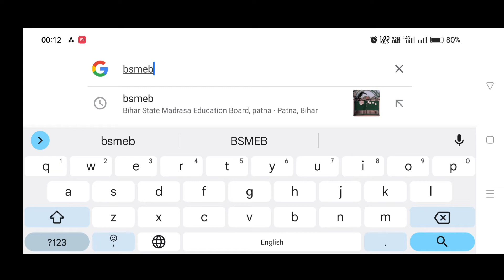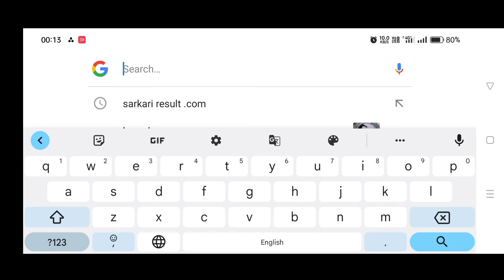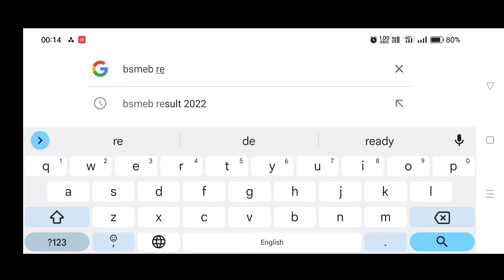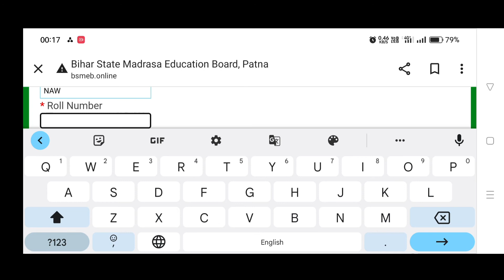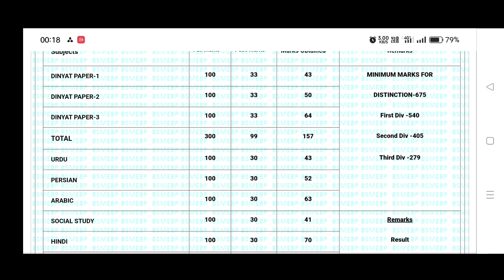बिहार राज्य मदरसा बोर्ड ने घोषित किया फौकनिया और मौलवी का रिजल्ट